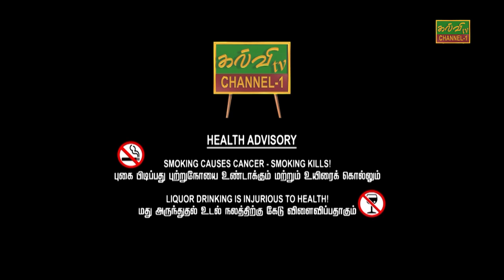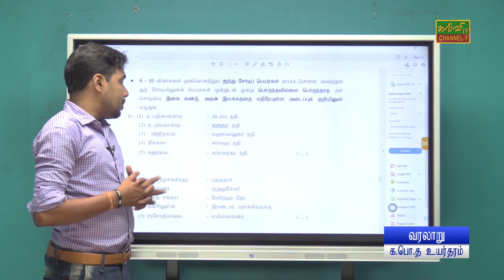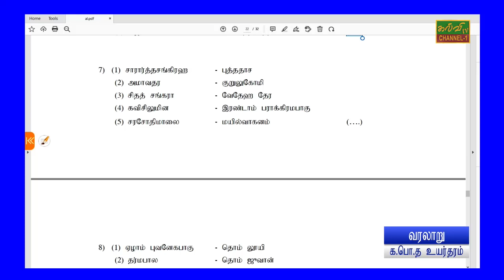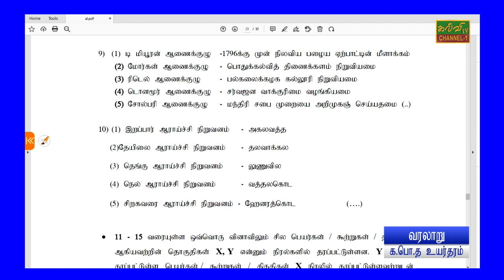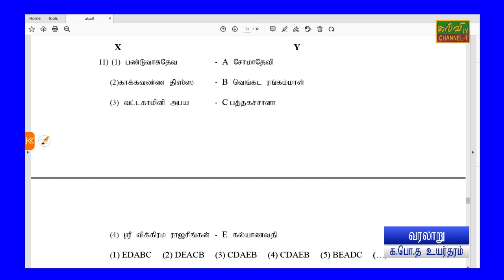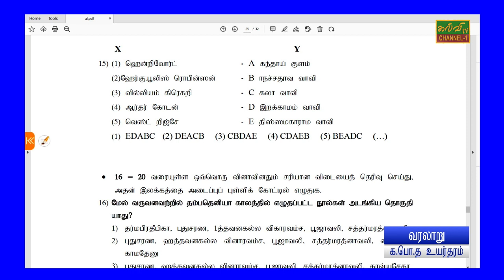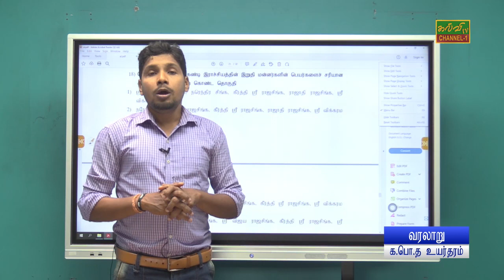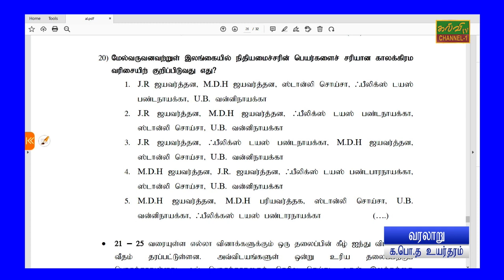வரலாறு | இலங்கை வரலாறு - வினாக்கள் | G.C.E A/L | History | க.பொ.த உயர்தரம் | 08.03.2024